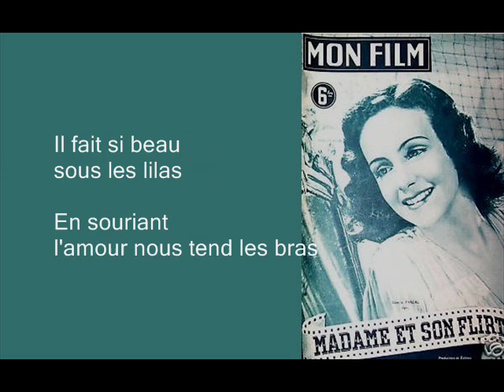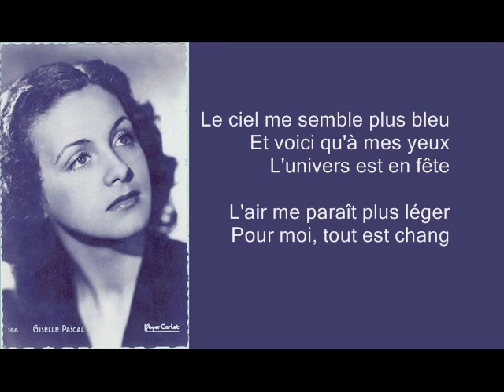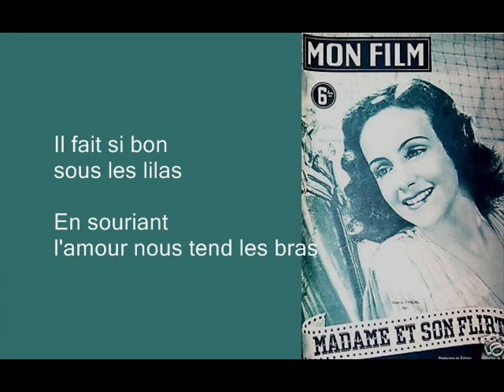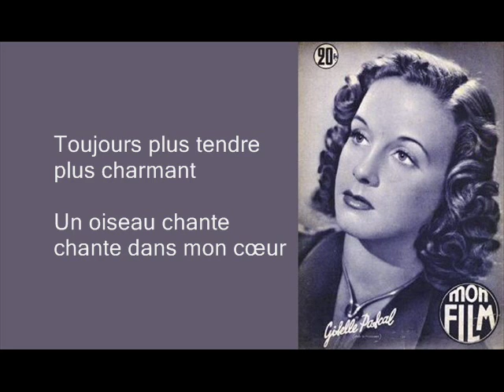Giselle Pascal - Un oiseau chante (1945)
Giselle Pascal (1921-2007), actrice de la génération de Danielle Darrieux, fut une vedette de premier plan dans les années 40, mais elle est assez oubliée aujourd'hui, surtout comme chanteuse, et on tarde à la redécouvrir.

Elle avait une très jolie voix et s'était fait remarquer dans l'opérette de Jean Nohain "Plume au Vent". La chanson "un oiseau chante" est tirée du film "Mademoiselle et son flirt" (1945), réalisé par Jean de Marguenat. Les paroles sont de Raymond Vincy et la musique de Louis Gasté.
Il ne semble pas que le film ou la chanson figurent dans les rééditions actuellement disponibles de films en DVD ou de chansons en CD.

En 1947, Giselle Pascal fut la vedette du film "Mademoiselle s'amuse" de Jean Boyer, avec l'orchestre de Ray Ventura et Henri Salvador. On peut trouver des extraits de ce film sur youtube, par exemple ici où, dans le premier clip, Giselle Pascal et les collégiens chantent  "Sans vous" :
(curieusement, ces clips commencent par un extrait de "Insensiblement" chanté par Jean Sablon)